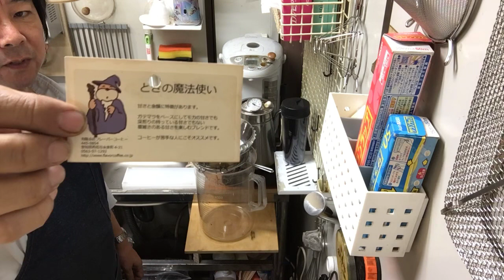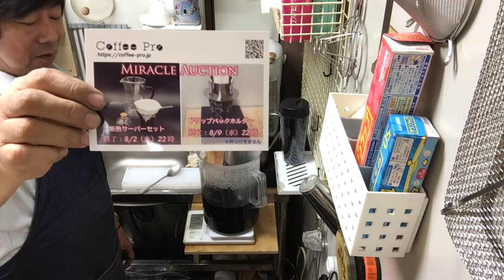アイデアは見切り発車である・2023年8月3日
📹新店舗建築過程Live Streaming配信中📹平日8時〜18時

「アイデアは見切り発車である」

本日のテイクアウト試飲用珈琲「ときの魔法使い」ブレンドの抽出レシピ
カリタ立ロシ34cm
10杯用金枠